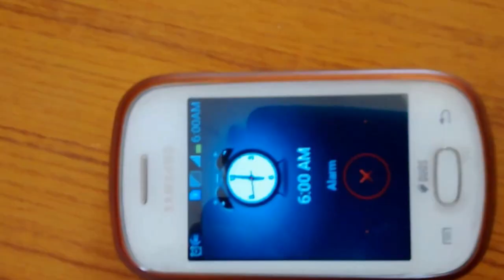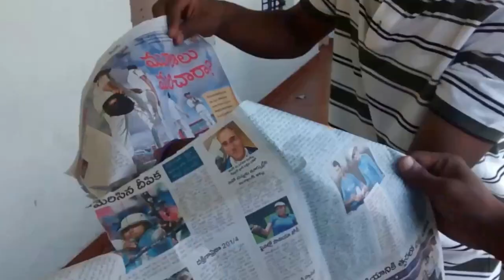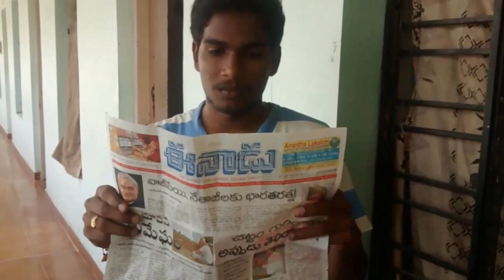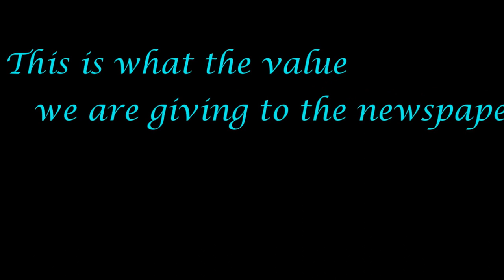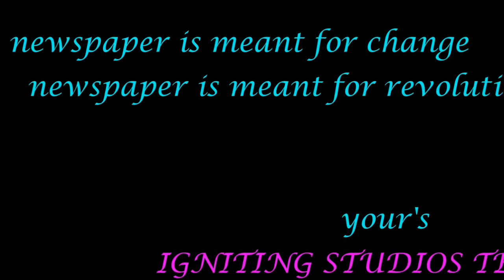The newspaper -A Telugu short film by omprakash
banner: Igniting studios
cast: nikhil, rakesh, achyuth, ravi, adarsh, sai kumar.
producer: omprakash
written, directed & edited by: omprakash